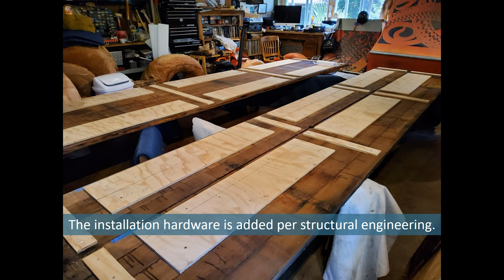Big Bird Native Art Rededication 1.25.22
On January 26, the Washington Arts Commission and Nisqually Nation joined us at YHS to re-dedicate the Big Bird Native Artwork which was originally created in 1979. The art conservator and artist shared the process to restore the piece over the past year. Nisqually Tribal Council members share the cultural impact artist Marvin Oliver has made here in our community and across the state. Watch the recorded celebration to learn more.